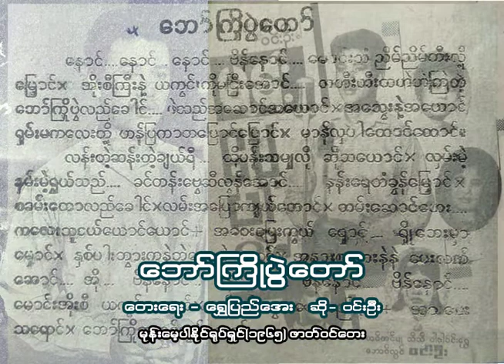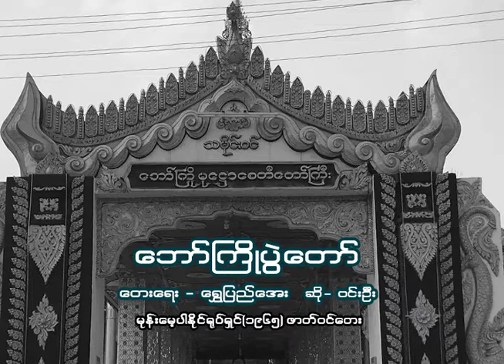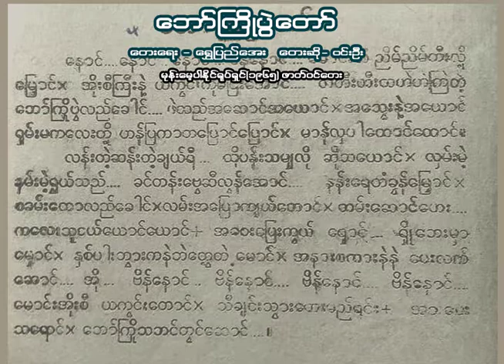ဘော်ကြိုပွဲတော် ဆို-ဝင်းဦး ရေး-ရွှေပြည်အေး မုန်းမေ့ပါနိုင်ရုပ်ရှင်မှဇာတ်ဝင်တေး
ချစ်စရာလည်း - ကောင်းရပါစေမည်။
အနှစ်သဒ္ဓါလည်း - လောင်းသမျှတာရှည်မည်။
မေတ္တာလည်း - ပေါင်းသမျှဖြာဝေစည် အစချီတဲ့ စာသားတွေနဲ့  (၁၉၆၅)ခုမှာ မင်းသားကြီးဝင်းဦးစီစဉ်ရေးသားရိုက်ကူးထုတ်လုပ်တဲ့ မုန်းမေ့ပါနိုင်ဇာတ်ကားကြီးမှ နာမည်ကျော်ဇာတ်ဝင်တေးဖြစ်ပါတယ်။